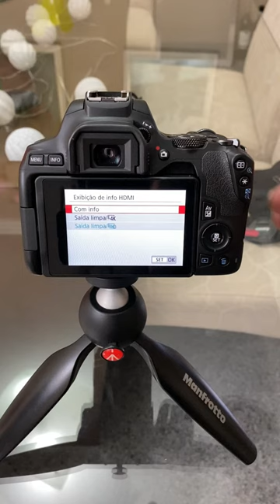Canon SL3 NÃO ESTÁ GRAVANDO Não Filma Como Resolver?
"Minha Canon SL3 não está gravando...  não filma... não está filmando": esta foi uma das frases que ouvi de alguns  inscritos esta semana. É uma coisa chata ver que a sua Canon SL3 não está gravando ou não está filmando ou como dizem alguns: " Não está dando REC".
E, para resolver essa situações, estou trazendo este vídeo curto de hoje.
Se for útil para vc , deixe o seu like.
Forte abraço.

✅ VEJA OS OUTROS VÍDEOS DA SÉRIE "DOMINANDO A CANON SL3"  ✅

⏱ O QUE VOCÊ VAI VER NESTE VÍDEO:
00:00 Intro
00:12 O Quê Pode Estar Acontecendo
00:19 Como Resolver ?
1:04 - Manual Online da SL3

Câmera Utilizada no Vídeo
Microfone de Lapela